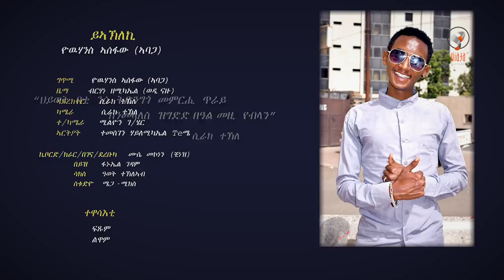New Eritrean Music 2019 | ያአኽለኪ | by Abaga | official Video by Yiata Pictures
New Eritrean Music by Abaga - ያአኽለኪ - official Video by Yiata Pictures